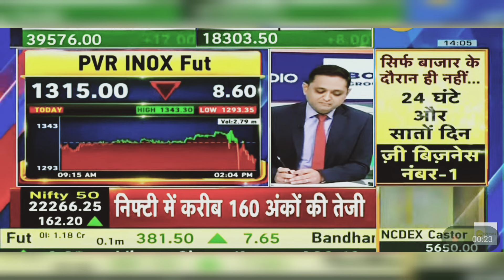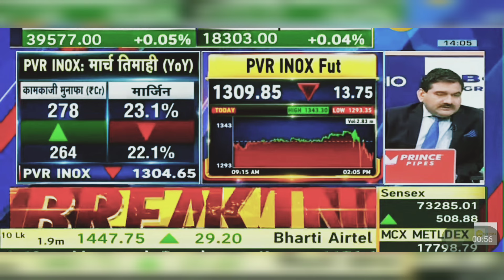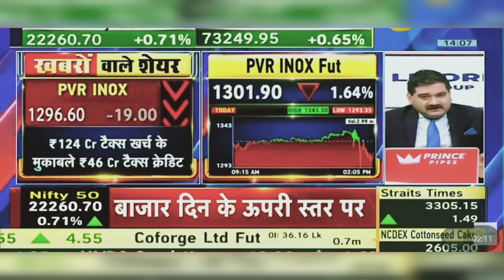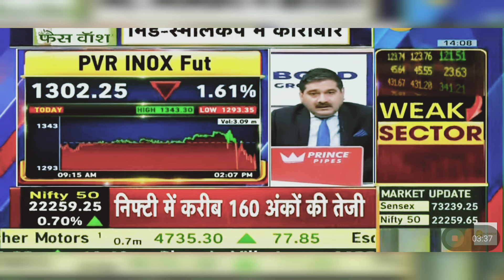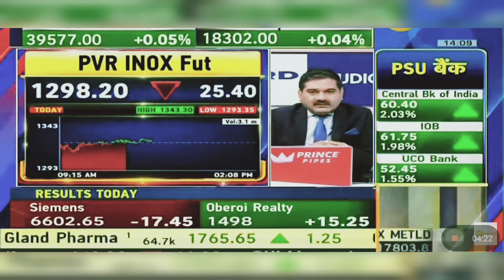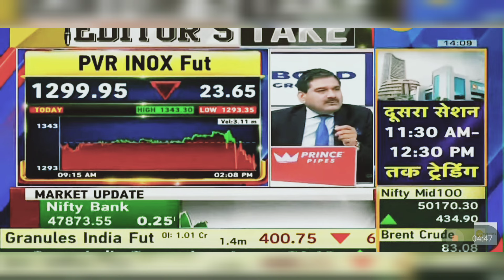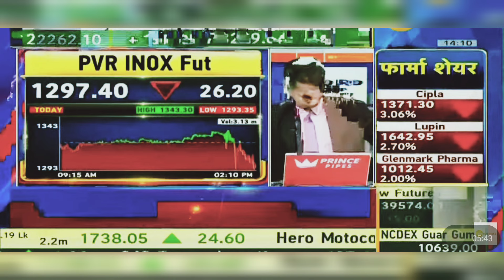PVR Inox Share News Today: PVR Inox Share Latest News | 14th May 2024